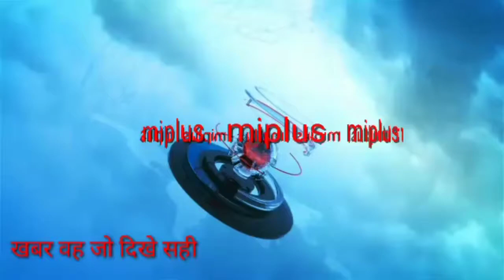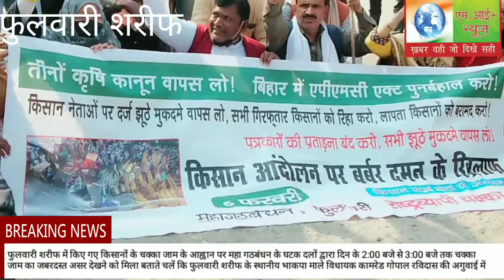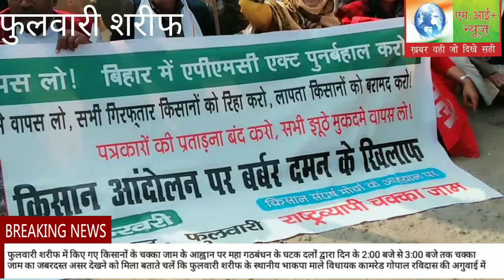किसानों के द्वारा किए गए आह्वान पर फुलवारी शरीफ में चक्का जाम का जबरदस्त असर